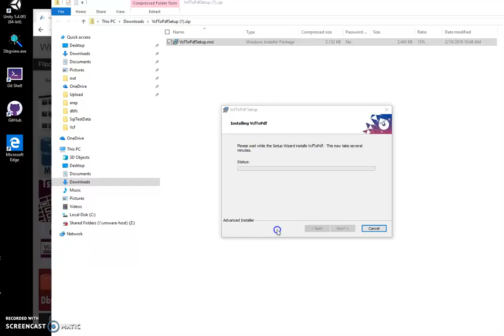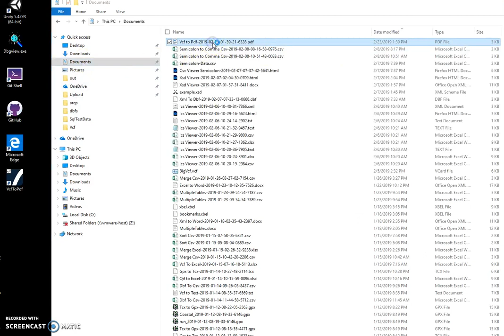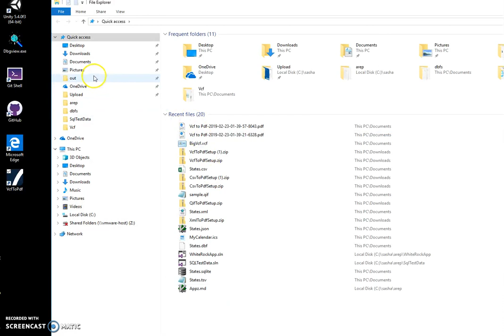Vcf to Pdf